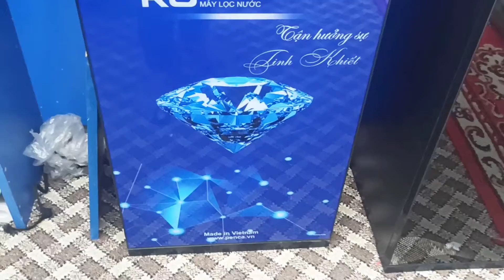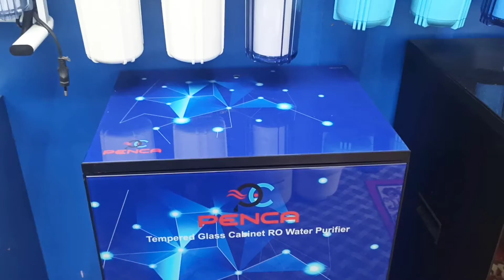Penca RO Cabinet system water purifier